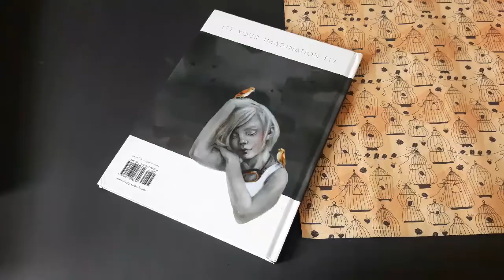BIRD by Beatriz Martin Vidal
BIRD
By: Beatriz Martin Vidal @beatrizmartinvidal (SIMPLY READ BOOKS, Can, 2015)

This is one of best pictures book we ever read!
You should have one.
The illustration is outstanding.